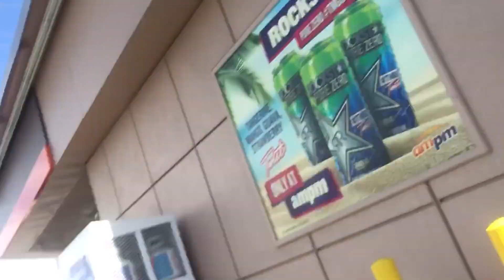I SOLD my Nissan 370z and Got a NEW Car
So... as the title of the video says, I sold my Nissan 370Z which I've had for almost 4 years and got another car but it's not what you're thinking! I took a really long Hiatus from Youtube but I'm back and I'm so excited!